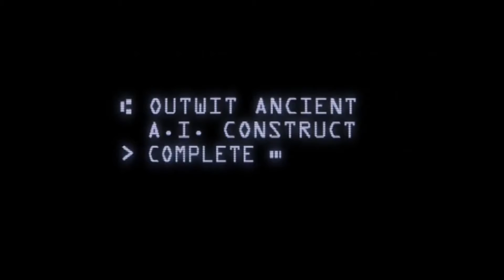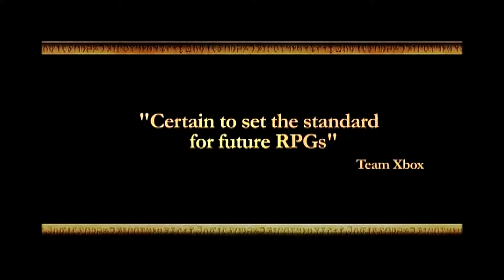TOP JEUX XBOX SPECIAL 20 ANS (MICROSOFT) 1er PARTIE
Petit video spécial 20 ans de la 1er xbox